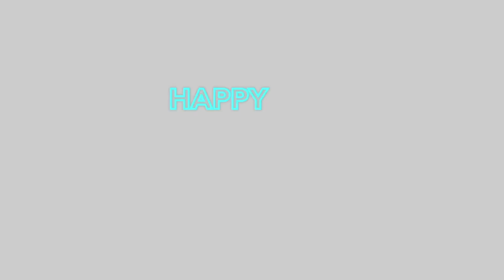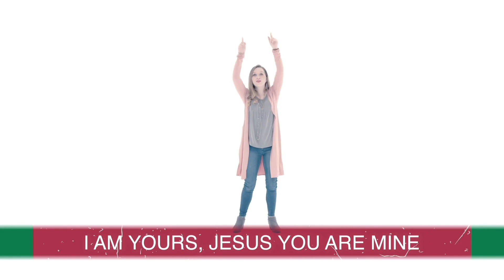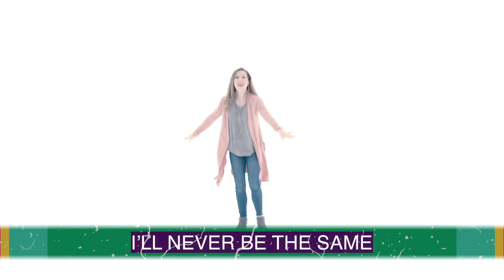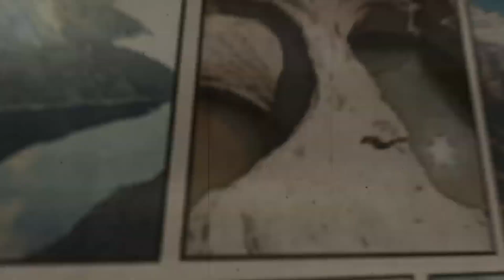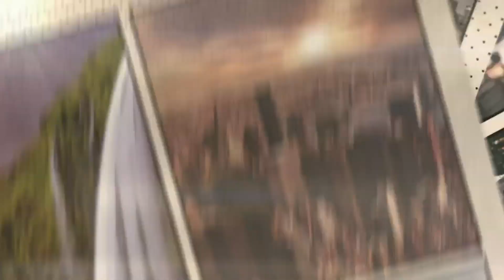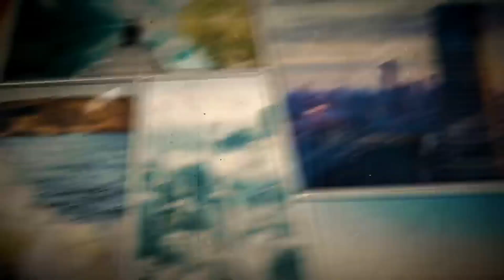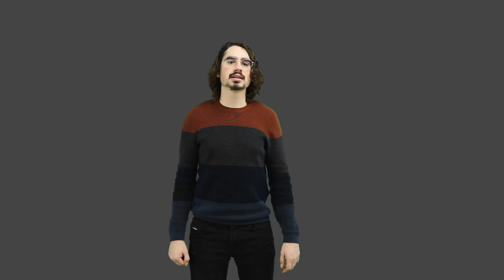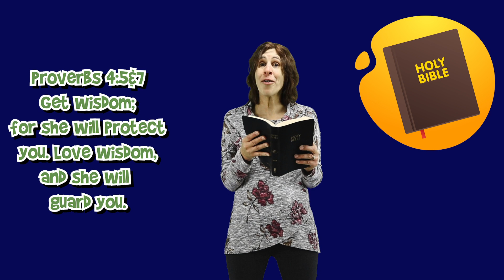GROW Kids Ministry | A Hero of Wisdom